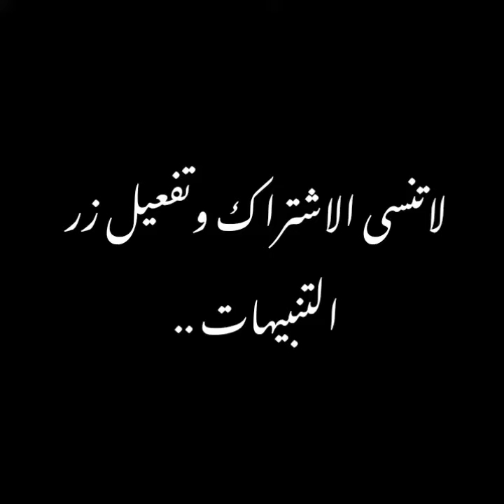اجمل فتيات Tik tok | تجميعه ترقص على مهرجان حمو بيكا | العيون كلها بصاصه| لا يفوتك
العيون كلها بصاصه
خلق عايزه ف عينها رصاصه
عايش حياتى جدع ورياسه
رب الكون ميزنا بميزه
الرجوبه والنفس عزيزه
علاشان مشرف ارض الجيزه

اجمل فتيات تيك توك يرقصون
تجميعه فديوهات Tik tok
حمو بيكا حمو بيقا